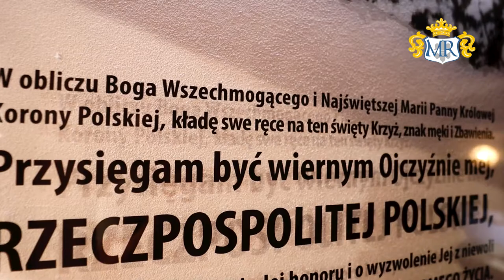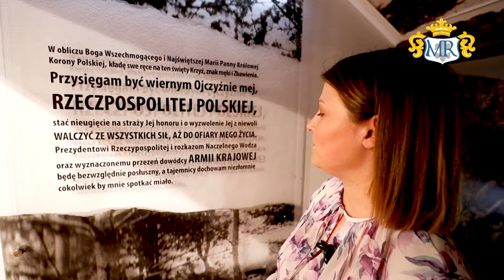HISTORIA ZE ZDJĘCIA - Kobiety w Armii Krajowej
Materiał z cyklu "Historia ze zdjęcia", historia fotografii sanitariuszek III Zgrupowania AK Obwodu Dębica, placówka "Pocisk" - Pilzno.